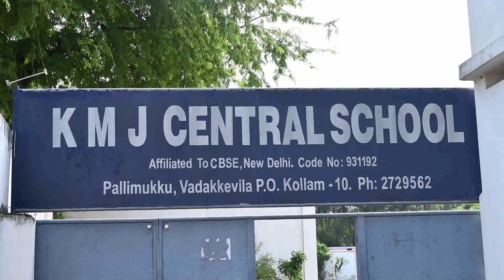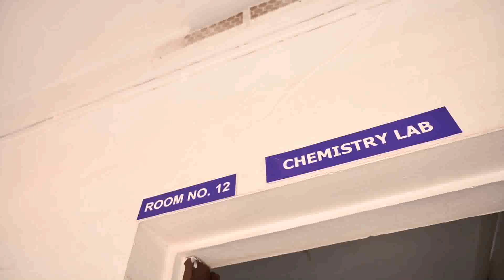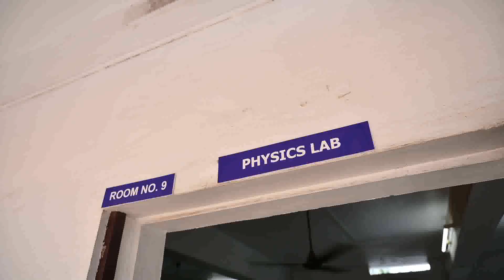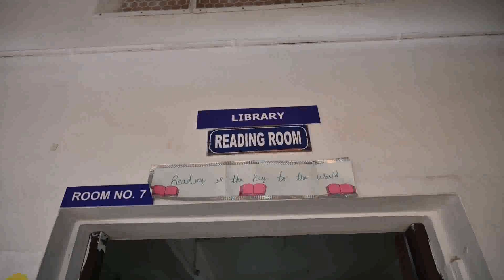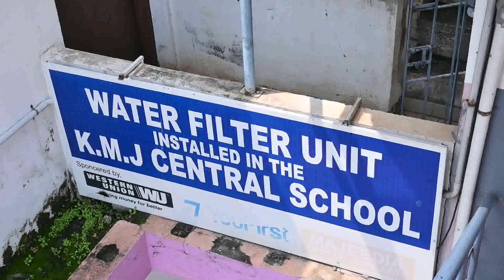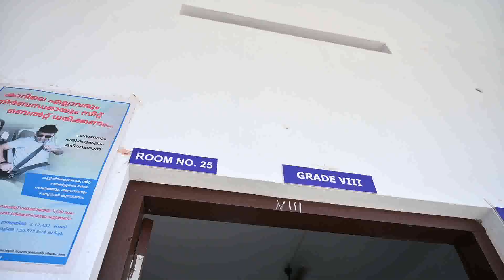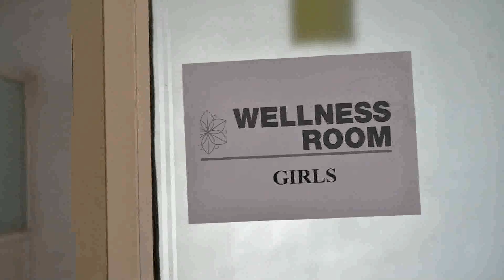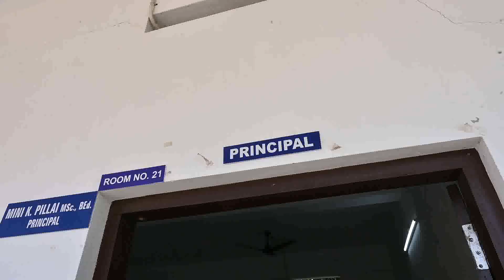Kmj Central School, Vadakkevila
Infrastructure  details of KMJ Central School, Vadakkevila ,Kollam-691010
CBSE
KG to Plus Two